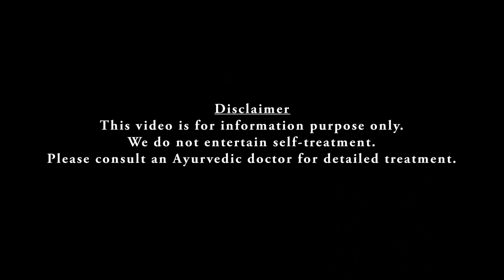ഔഷധഗുണങ്ങൾ ഏറെയുള്ള പാനീയങ്ങൾ | Health drinks | Health benefits | Dr Jaquline Mathews BAMS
ആരോഗ്യഗുണങ്ങൾ അടങ്ങിയ ഒട്ടനവധി പാനീയങ്ങൾ നമ്മുക്കറിയാം, പലതും നാം നിത്യേന ഉപയോഗിക്കുന്നതും ആയിരിക്കാം. എന്നാൽ ഏറ്റവും ആരോഗ്യഗുണങ്ങൾ അടങ്ങിയതും എല്ലാവർക്കും കഴിക്കാവുന്നതുമായ 3 പാനീയങ്ങൾ ഈ വീഡിയോയിൽ പരിചയപ്പെടുത്തുന്നു.

*ഓണ്‍ലൈന്‍ കണ്‍സല്‍ട്ടേഷന്‍നു ബന്ധപ്പെടുക*
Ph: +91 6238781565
ബുക്കിങ് സമയം - 10:00 am to 12:00pm